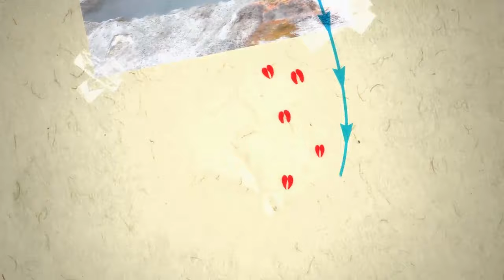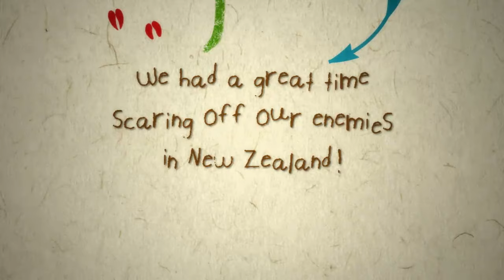New Zealand: Maori - Travel Kids in Oceania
We had a blast with the maori people!
Discover the world with Travel Kids!